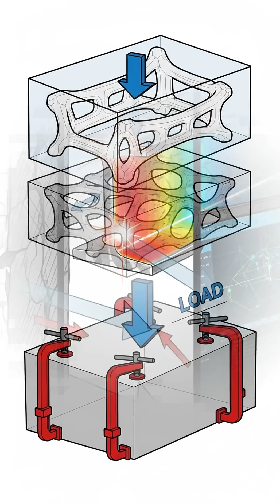The Strange Similarity Between AI Code and Ancient Art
Modern AI systems keep producing designs that resemble ancient symbols and architectural patterns. From hexagonal structures to golden ratio proportions, these forms appear again and again in temples, art, and now in code.

This video explores why optimization leads both ancient builders and modern machines to the same geometric solutions, and what that says about intelligence, efficiency, and design across time.